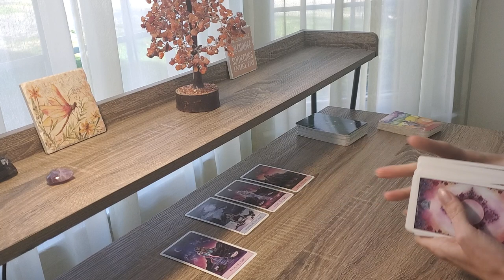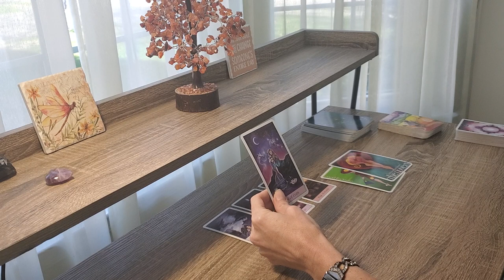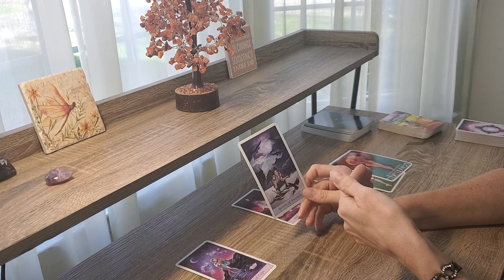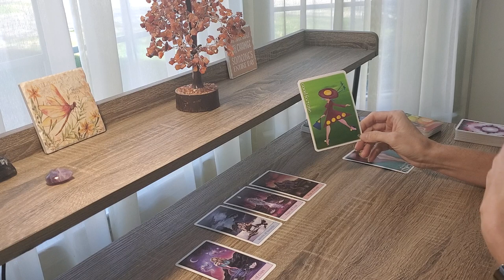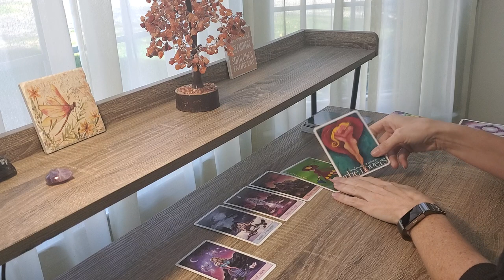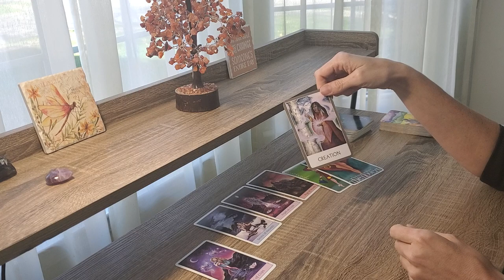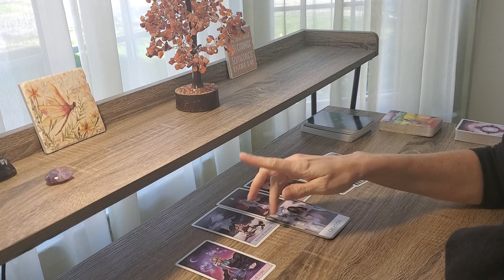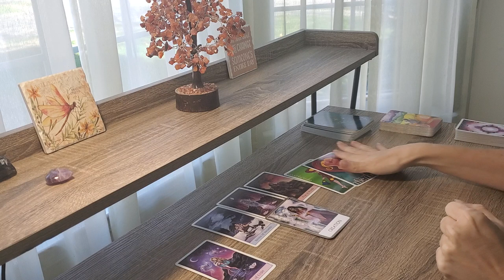LEO Mid November 2020~ FINALLY! Hold on for the Ride! Tarot Card Reading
LEO Hear Spirit's Message for Mid  November 2020 Tarot!

Turning Pain to Power for Empaths & Codependent Women